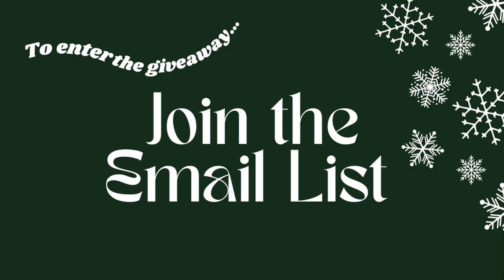winter wash day routine + the impact of leaders | Vlogmas | 12 Days of Christmas | Bible Giveaway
"Giving gifts because we have been given The Greatest Gift."

Jesus died on the cross for our sins. Through faith in this we have the gift of salvation.

I am currently studying The Book of Isaiah. (My favorite resources to help me study are below).

Alabaster Bible - The Book of Isaiah
The Life Application Study Bible
The Evidence Study Bible
My Favorite Gel Pen (For Journaling and Taking Notes)

Need some Worship music? I got you!

WHO I AM:

The purpose of my platform is to spread the Gospel and encourage young women to reach their full potential through Christ by showing my own journey and resources that I come across.